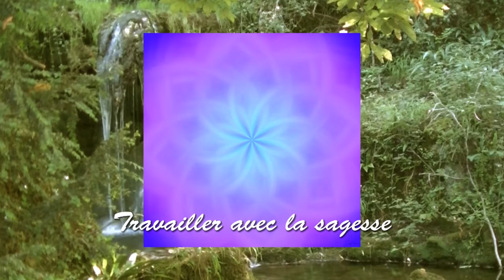Feng Shui de la royauté intérieure ! Laissez agir la vidéo. (Musique F.Amathy)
Harmonisez-vous avec la nature et l'univers par le Feng Shui essénien, la musique d'éveil et les mandalas d'énergie.

Plus vous diffuserez cette vidéo dans un lieu de vie, et plus le rayonnement des mandalas et la musique harmoniseront les énergies et les ambiances du lieu. Plus vous porterez votre attention sur eux et plus il vous communiqueront leurs influences positives.

Ces mandalas peuvent aussi servir de support de méditation. Ce sont des portes vibratoires qui diffusent, par la science du Feng Shui essénien, une influence puissante sur votre vie et sur votre environnement. Ils favoriseront votre santé et équilibre naturels.

Conseils d'utilisation : domicile, lieux de travail, écoles, crèches, lieux publics, cabinets de thérapie ou massage, spa.

ou

Catégorie
Musique
Licence